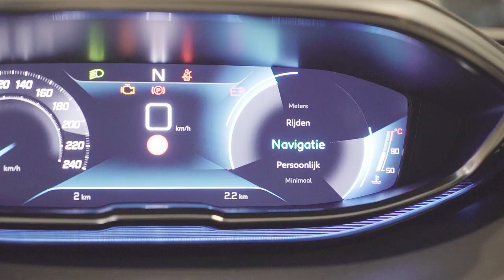We presenteren: de vernieuwde Peugeot 3008 SUV en 5008 SUV!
De Peugeot 3008 SUV en 5008 SUV zijn al absolute bestsellers. Echter, ze zijn nu nog verder verbeterd en verfraaid. Wat dacht u van de nieuwe frameloze grille, full led koplampen en slagtanden en klauwafdruk van een leeuw in de unieke lichtsignatuur? Of van een groter touchscreen en Night Vision rijassistentie? Kijk zeker even mee en maak een proefrit vanuit huis!